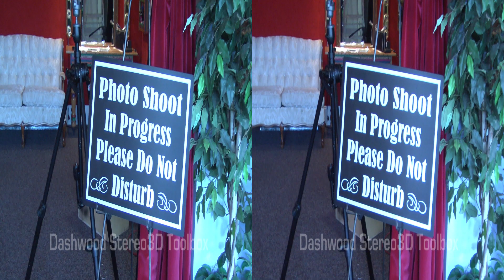3D test_264.mov (yt3d:enable=true)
a 3d test